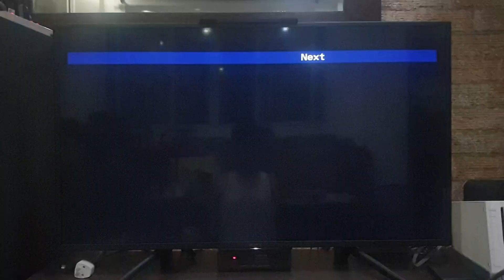The Amazing Race 5 AXN 2004 Promo